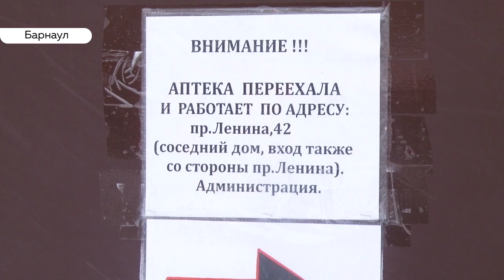Уже не аптека. В исконном здании католической церкви прошла первая рождественская литургия 21 века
Первая рождественская служба в 21 веке. 88 лет в этом здании не звучали молитвы. Римско-католическая церковь на Ленинском проспекте стала жертвой репрессий. Её закрыли в 1931 году. Спустя пять лет костёл перестроили под аптеку. Ещё неделю назад здесь продавали лекарства. Ещё стоит запах медикаментов. Теперь сюда приходят лечить не тело – душу.